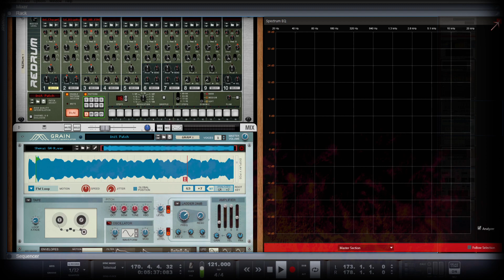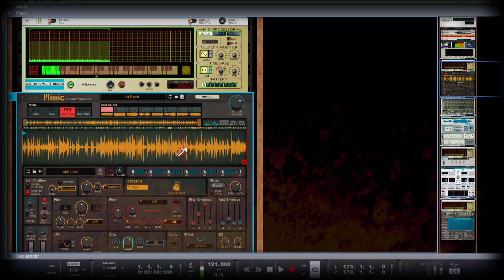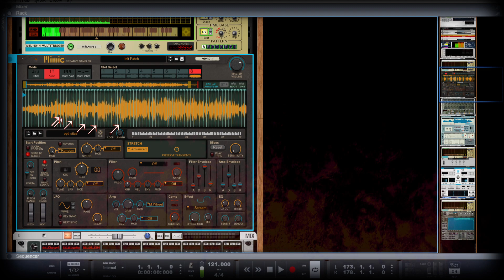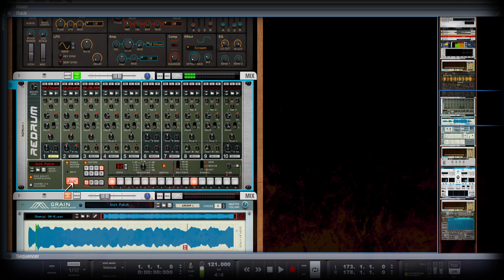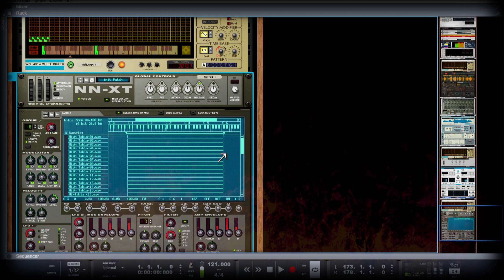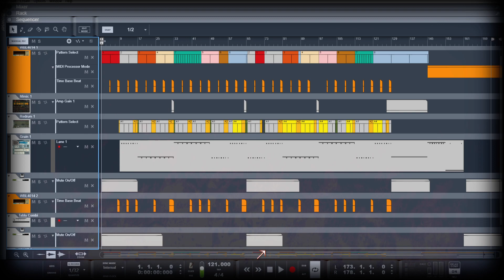Mimigan Sitario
Well,, we made ourselves an "Optigan" style sampler with mimic..called it the "mimigan".  LOL
Samples came from an optigan disk source & we tweaked it all in mimic.

This was a real blast to make...really enjoyed the process.
8 sample slots triggered by 8 wbl4014 patterns...added extra drums & layered percussions on top.
Lovingly crafted to taste with alternating randomizations for variety & a bit of retro sitario spice.
The sound quality is a hybrid approach..old n new..just for YOU.
Enjoy,,or, not...!   =)